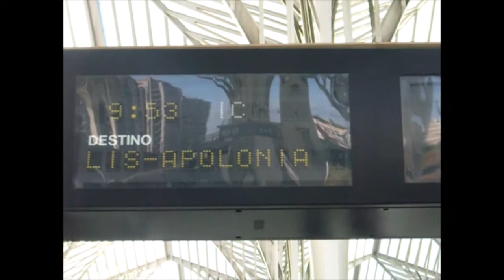Visita ao Parque das Nações, em video (Versão 2)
PT - Versão com música do Site Filmmusic.

Filme sobre a minha visita ao espectacular Parque das Nações, em Lisboa, Portugal.

Para verem os vídeos do Parque, saltem para 6:27, neste filme não estão incluídos os vídeos do Oceanário, por serem longos e já estarem no meu Canal.

EN - Visit to the Nations Park, in video (Version 2)

Version whit music from the Site Filmmusic.

Movie about my visit to the spectacular Parque das Nações in Lisbon, Portugal.

To see the videos about the Park, jump to 6:27, In this movie are not included the videos of the Oceanarium, for being long and already on my channel.